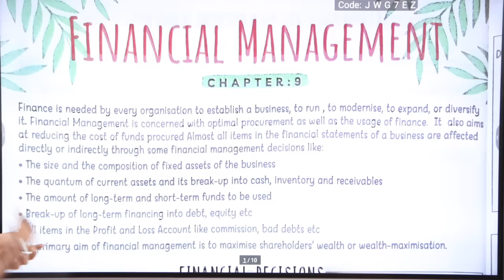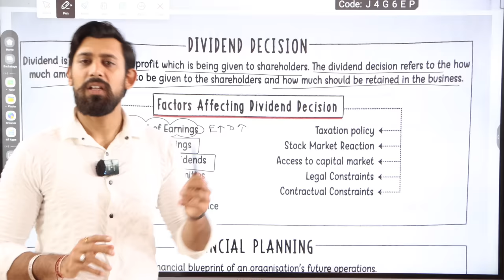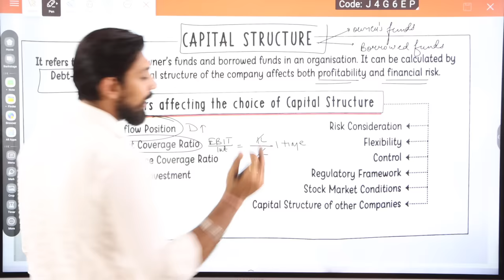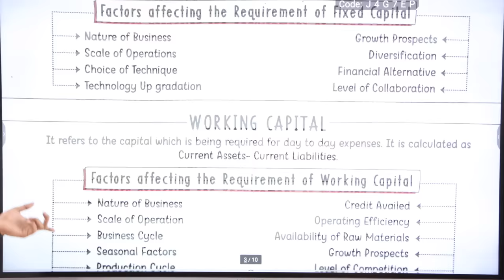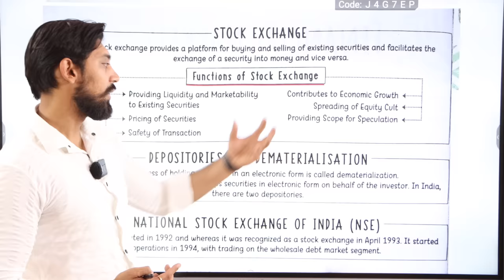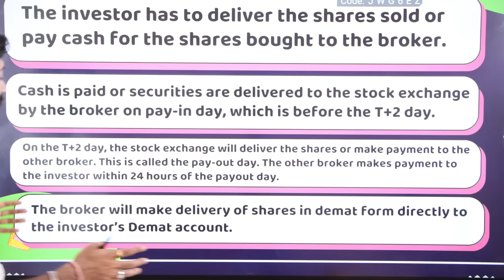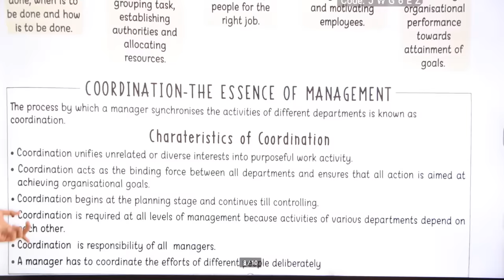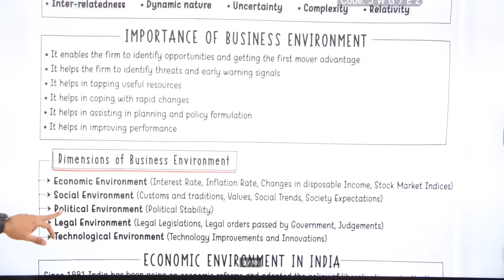QUICK REVISION | Business Studies | Chapter 1-2-9-10 | Target 80/80